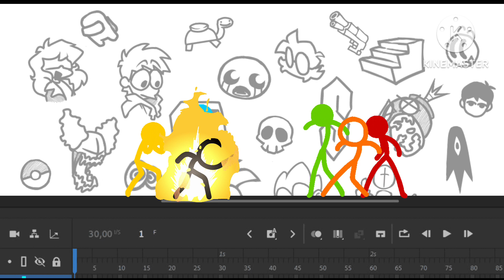Unknowning suffering But Its Tco Vs Tsc *ANOTHER WIP VERSION*